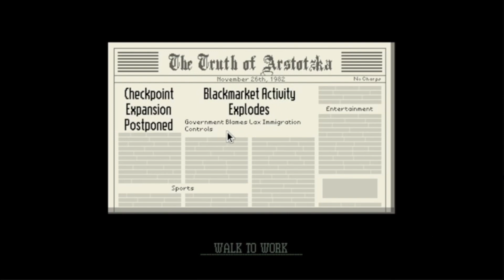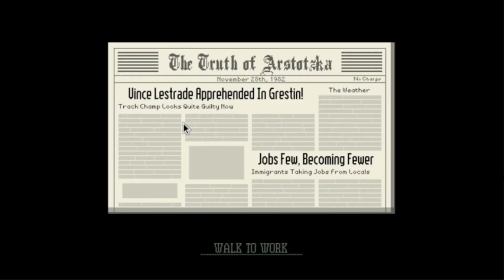Controlling The Border But Nothing's Under Control - Papers, Please! - Part 1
Who's idea was it to put an alien in charge of this place? I dunno, but they need to be fired ASAP! In this episode we get through days 1-6 of 'Papers, Please' and boy, it's no easy job with all these people throwing bombs all over my checkpoint!

Thank you guys for sticking around and being patient! Episode 2 should be uploaded soon ❤️

Also! Did you know I have a discord server? That's right! Come join us for fun chats if you have the chance! (Link in my channel about section)